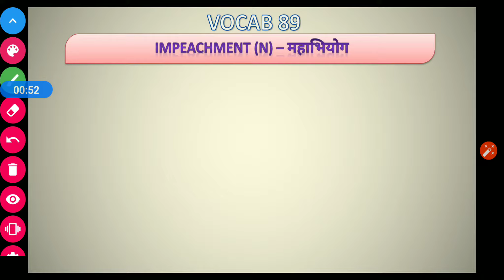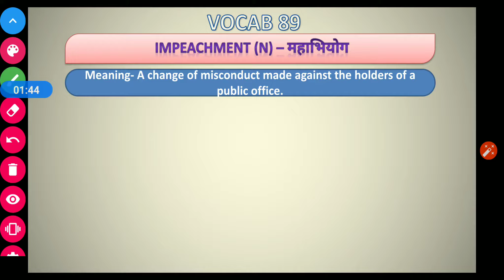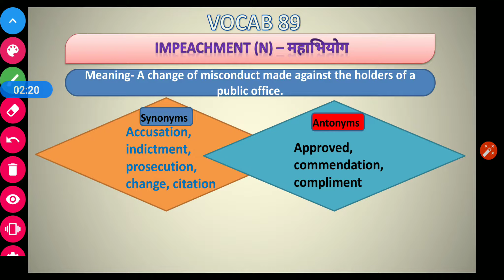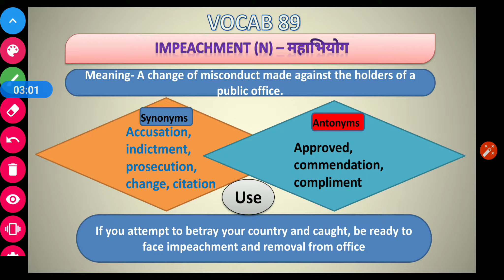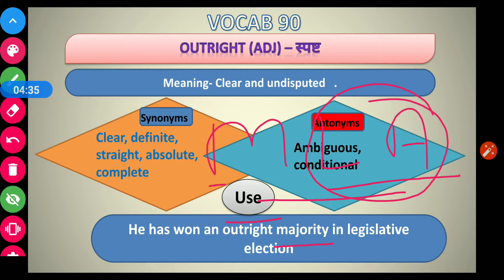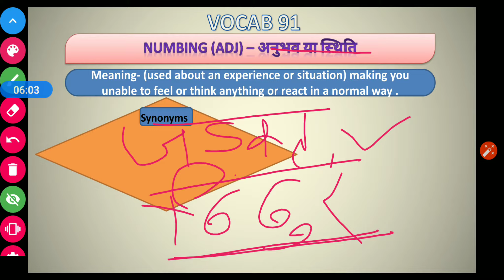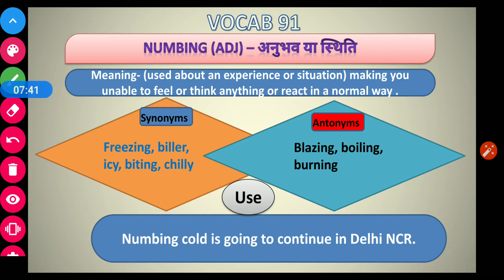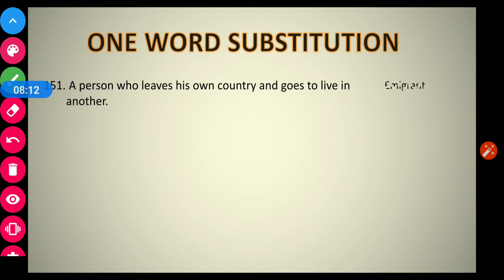VOCABS Class-32 (SYNONYMS,ANTONYMS,ONE WORD SUBSTITUTION) for Bank,MPTET,CTET,SSC,SI and All...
यदि आप प्रतियोगिता परीक्षा के लिए अंग्रेजी की तैयारी कर रहे हो तो आज ही हमसे जुड़े अपनी सफलता के लिए| यह English की Vocab. का Lesson-32 हैं| कृपया प्रतिदिन vocab. को अपनी कॉपी में नोट करे और प्रतिदिन Revise करे |
ENGLISH FOR ALL COMPETITIVE EXAMS   (Bank, SSC,CTET,MPTET,SI,REET,NDA, Air Force)
If you want to learn English for competitive exams ,then start with our class…